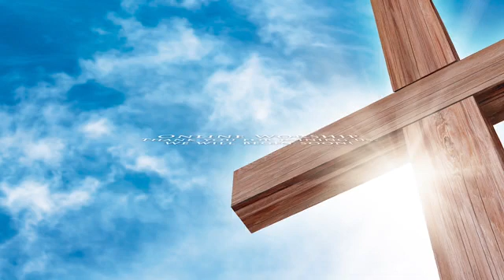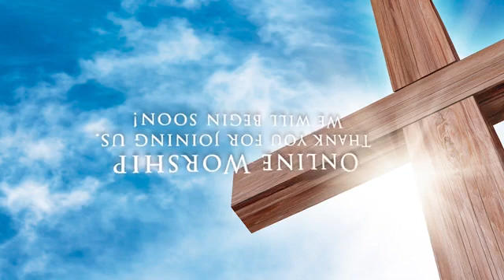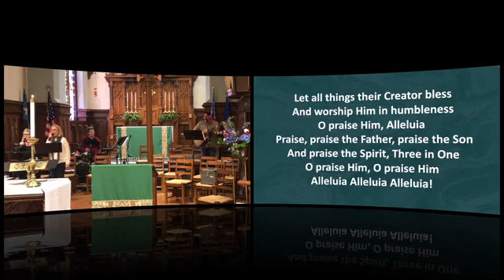October 2 2022 1045 Contemporary Worship